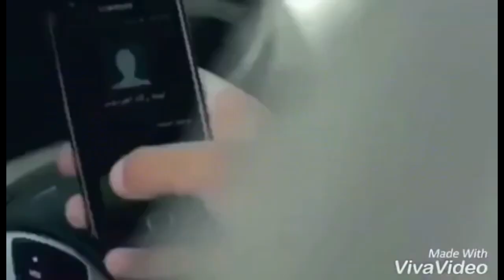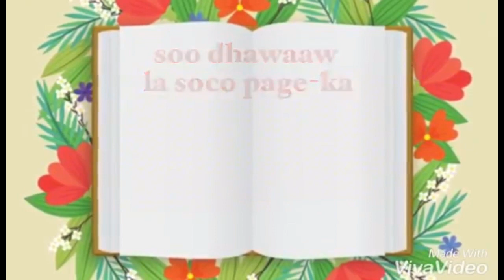Muuqaal Kumanaan Qof Ka Ilmaysiiyey Oo Qalbiga Taabanaya!!